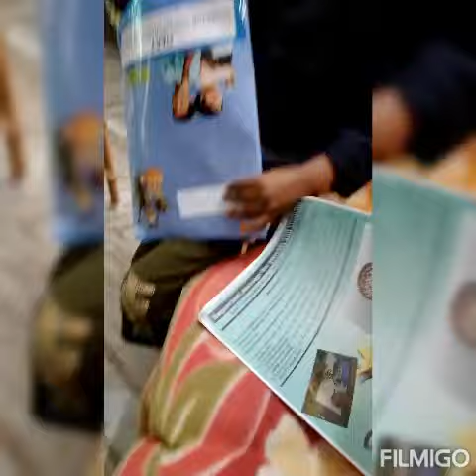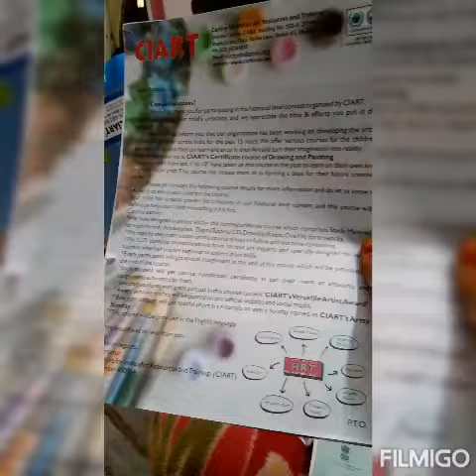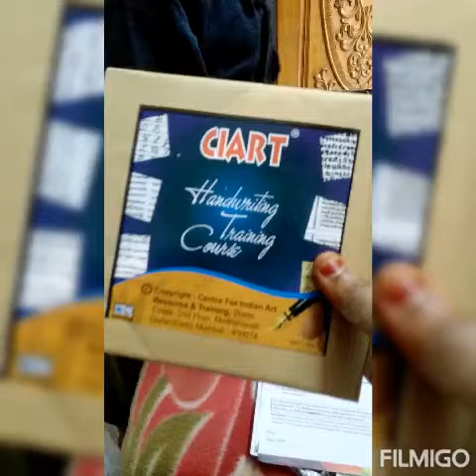prizesharingmoment#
winningisfun எப்போதும் என்
அடையாளத்தை
யாருக்காகவும் விட்டு
கொடுக்க மாட்டேன்#